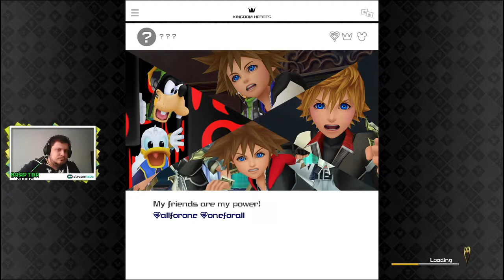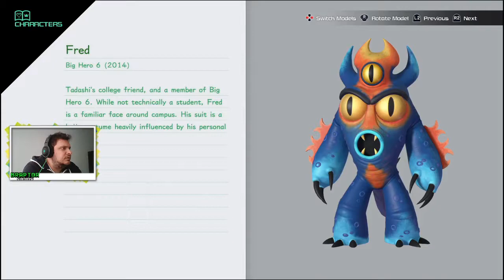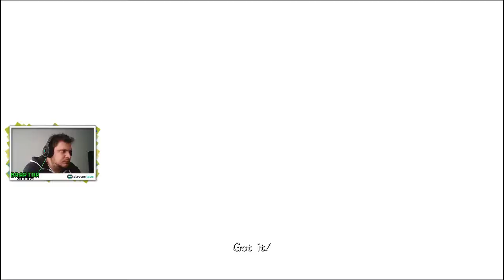Braptor in Kingdom Hearts 3 | Episode 47: Big Hero 6 and Keyblade Hero 3!